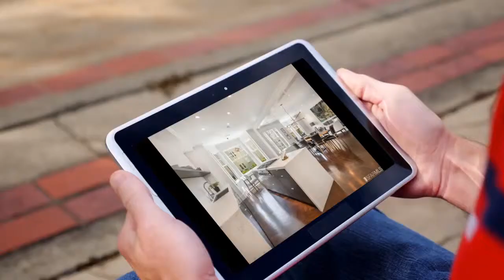House for sale in San Francisco, Pacific Heights, $3,475,000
3
4
2

San Francisco, Pacific Heights,

REF45749